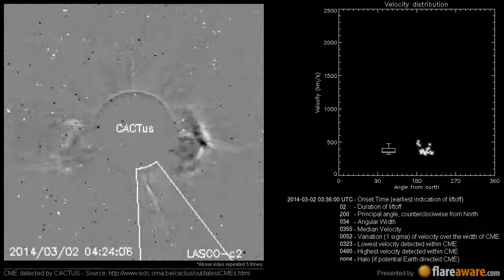A Non Earth directed CME at 2014-03-02 03:36:00 UTC